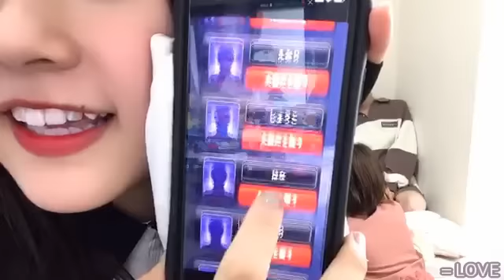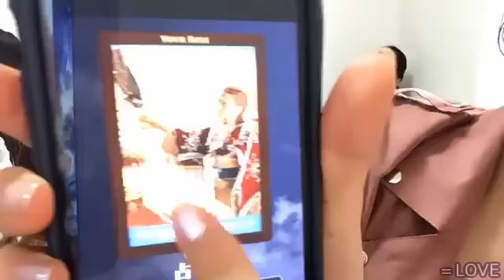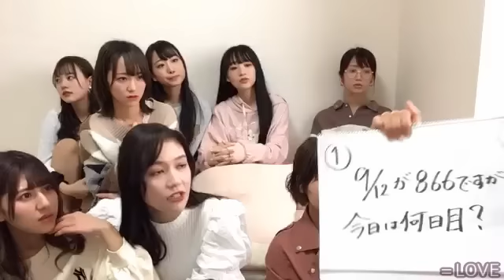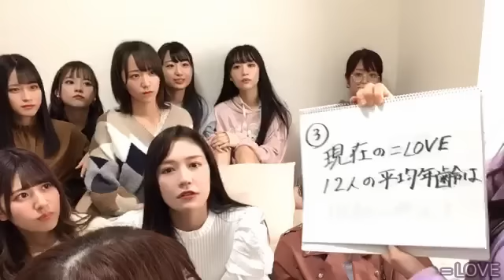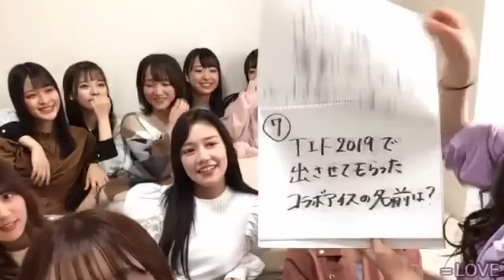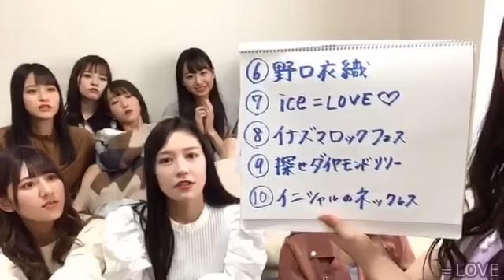【人狼ゲーム ！イコラブ検定 Part3】＝LOVE (イコラブ)SR 200320【字幕】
＝LOVE 11人でのSR配信( 人狼ゲーム ！イコラブ検定 Part3)カット有 20200320
「見どころ」人狼ゲーム　市民 team VS 人狼 team
きあらの「なぁんでー」や、しょこの「ひどいよ～」乱れ飛ぶ 果たして勝者は⁉
みりにゃのお誕生日お祝い🎂美味しそうなケーキ😋公開身長測定
 イコラブ検定 Part3（ Anna Leader production )、箱入り娘♪...など など1時間25分です
髙松瞳さんは本日お休みです

※　字幕「日本語、英語、フランス語、韓国語、中国語（台湾 香港）」
　　Subtitles "Japanese, English, France, Korea, China (Taiwan  Hong Kong)"
　　日本語と英語のみ最後まで字幕OKですが、45分超えますと他言語は
　　日本語に戻ることがあります！45分以降は自国の自動生成翻訳でお願いします。

＝LOVE「探せ ダイヤモンドリリー」（アカペラ コールフリで後半出てくる曲です）

©ソニー・ミュージックレーベルズ

2020年7月8日（水)=LOVE7thシングル発売！7thシングルのタイトルは『CAMEO』
2020年6月27日(土)=LOVE 無観客LIVE
『次に会えた時　何を話そうかな』